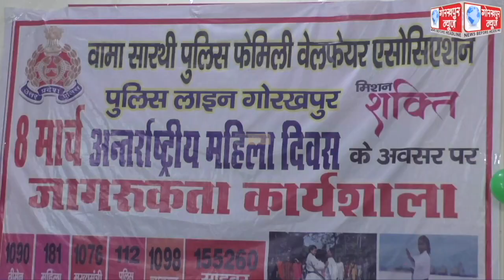अंतर्राष्ट्रीय महिला दिवस के अवसर पर वामा सारथी पुलिस वेलफेयर एसोसिएशन के तत्वावधान में आयोजित किया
अंतर्राष्ट्रीय महिला दिवस के अवसर पर वामा सारथी पुलिस वेलफेयर एसोसिएशन के तत्वावधान में आयोजित किया गया जागरूकता कार्यशाला,ताइक्वांडो ट्रेनर्स के द्वारा महिला आरक्षियों को आत्मरक्षा की दी गयी ट्रेनिंग